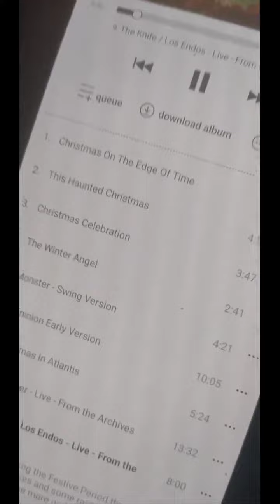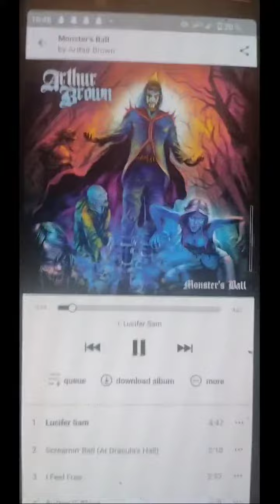Bandcamp Halloween & Christmas 2022 with Arthur Brown and Pallas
on a Sony Xperia 5 III - Holidays in Eden - Brave